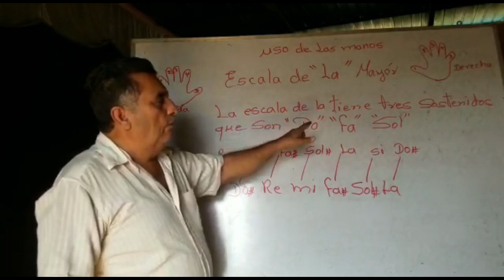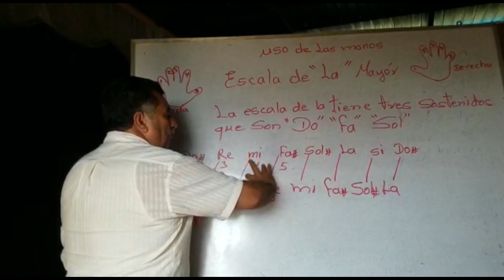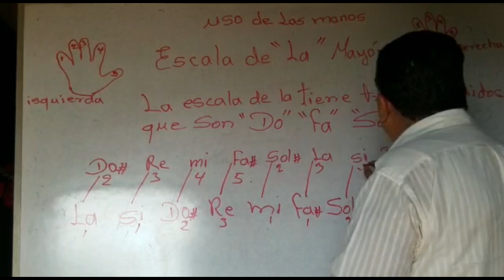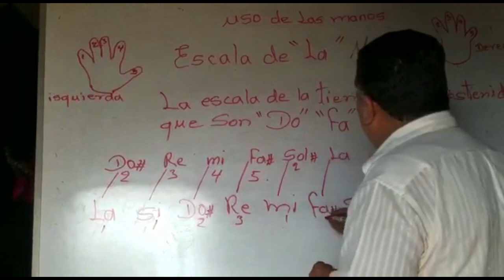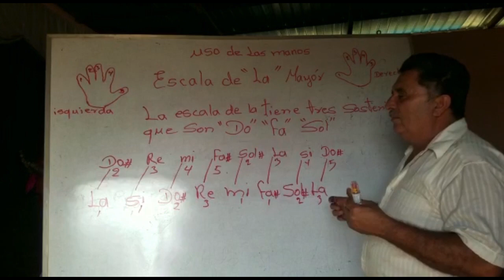Escala de LA mayor:Alejandro Fuentes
Escala de la para todos aquellos